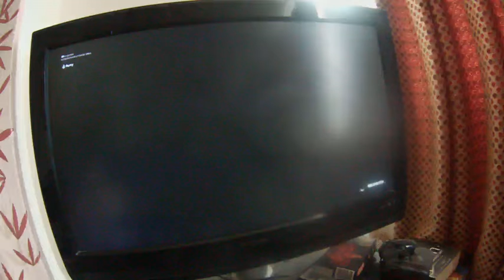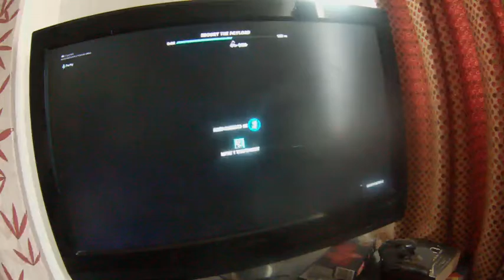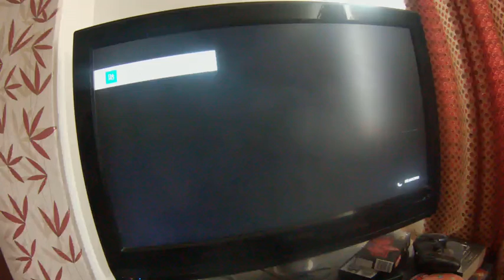live stream fortnite